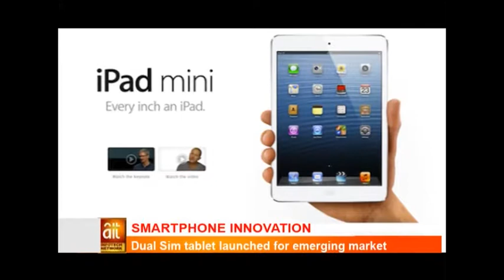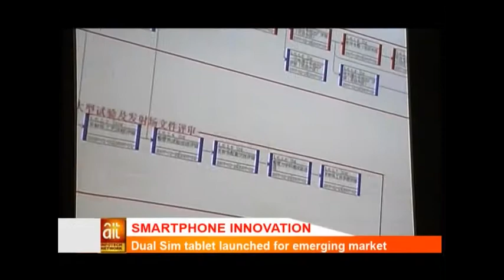TECHNOLOGY NEWS UPDATES: BAMBOO D700 TABLET, TO BE LAUNCHED IN NIGERIA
TECHNOLOGY NEWS UPDATES: BAMBOO D700 TABLET, TO BE LAUNCHED I